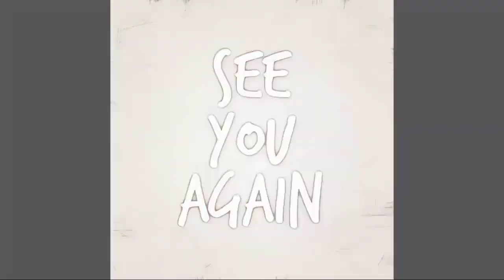Spencer & Valentin Team Up Rescue Ace From Nik! General Hospital Spoilers